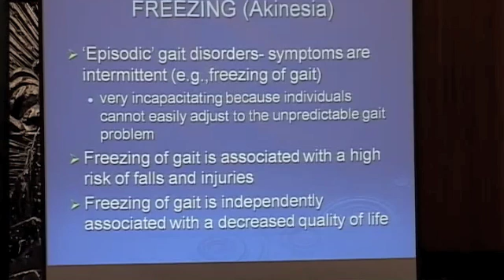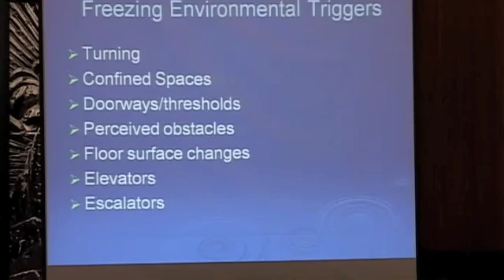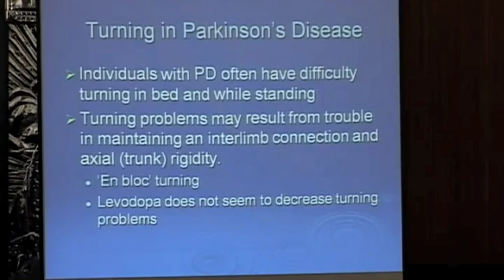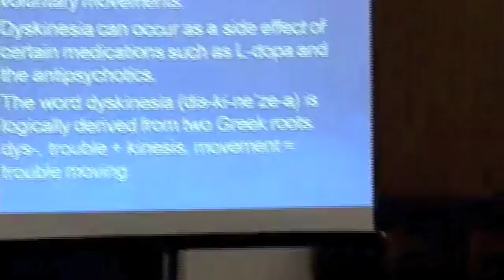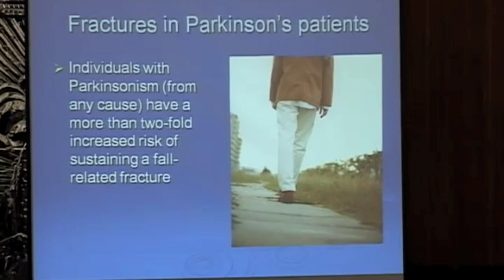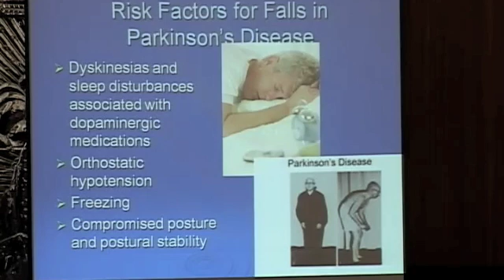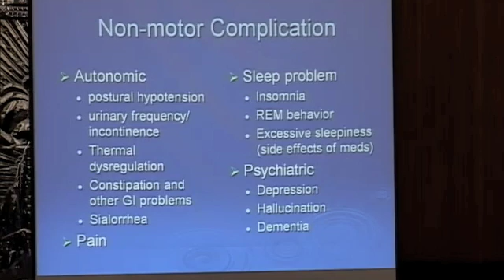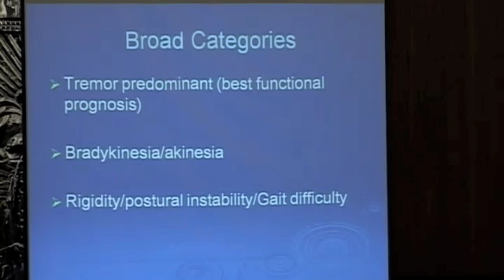Parkinsons Disease Part II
Part II of a Lecture Series by Kevin Lockette,PT. Topics are the hallmarks of Parkinson's disease and movement strategies to help mobility and balance.  With over 20 years experience working with PD patients, Kevin shares his knowledge of techniques that have proven to help you get control of your movements.  For more information about his book and dvd, please